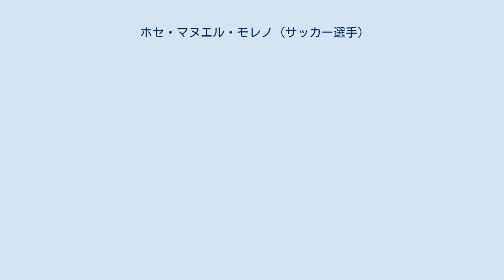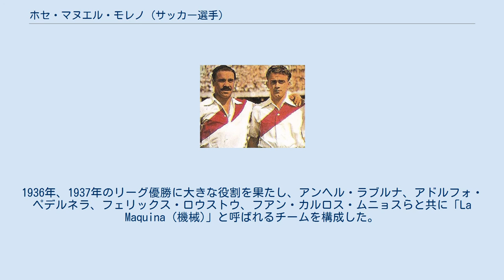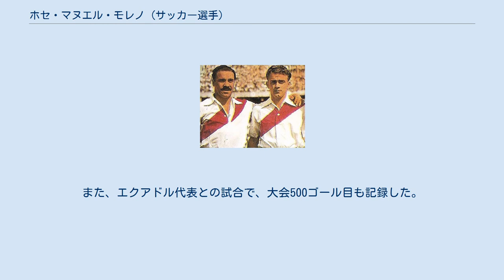ホセ・マヌエル・モレノ (サッカー選手)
ホセ・マヌエル・モレノ・フェルナンデス（José Manuel Moreno Fernández, 1916年8月3日 - 1978年8月26日）は、アルゼンチン・ブエノスアイレス州出身のサッカー選手。
ポジションはフォワード（インサイド・ライト）。
1940年代に「ラ・マキナ (機械)」と呼ばれたCAリーベル・プレートの一員である。
 2000年には、国際サッカー歴史統計連盟により20世紀最高の選手を決めるランキングにおいて25位、南米部門では5位に選ばれた。
 ブエノスアイレス州ラ・ボカで生まれる。
15歳でボカ・ジュニアーズのトライアウトを受けるも不合格に終わった。
アルゼンチンサッカー協会によると、モレノは「近いうちにこのことを後悔するだろう」と言ったとされる。
その後、1933年にボカ・ジュニアーズのライバルチームであるCAリーベル・プレートのリザーブチームに加入。
 モレノ (左) とアルフレッド・ディ・ステファノ (右) 18歳の頃、他の若い選手と共にブラジルツアーのメンバーに選ばれ、ボタフォゴFR戦でリーベル・プレートのトップチームでデビューした。
1935年3月17日のCAプラテンセ戦でプリメーラ・ディビシオンでデビュー。
その試合では1得点を挙げ、2-1での勝利に貢献した。
1936年、1937年のリーグ優勝に大きな役割を果たし、アンヘル・ラブルナ、アドルフォ・ペデルネラ、フェリックス・ロウストウ、フアン・カルロス・ムニョスらと共に「La Maquina (機械)」と呼ばれるチームを構成した。
 1944年、前年から始まったメキシコリーグのクルブ・エスパーニャに加入。
1943-44シーズンには2位となり、その翌シーズンにはリーグ初優勝を果たした。
1946年にリーベル・プレートへと戻った。
その後もボカ・ジュニアーズなど様々なクラブでプレーし、1954年にインデペンディエンテ・メデジンへと移籍。
ここでは、選手兼任監督としてプレーした。
1955年にコロンビアリーグを優勝し、4つの異なる国（アルゼンチン、メキシコ、チリ、コロンビア）のリーグで優勝を経験した初めての選手となった。
1961年に現役を引退。
同年、インデペンディエンテ・メデジン対ボカ・ジュニアーズの引退試合が行われた。
 引退後は1959年にアルゼンチン代表を率いたほか、ボカ・ジュニアーズやCAウラカン、CSDコロコロなどのクラブの監督を務めた。
 アルゼンチン代表として34試合に出場して19得点を挙げた。
 1941年、1942年、1947年と南米選手権で3度優勝を経験。
1942年大会では7得点を挙げ、同国代表のエルミニオ・マサントニオと並んで得点王となった。
そのほか、1947年大会では大会最優秀選手にも選ばれた。
モレノは同大会で計13得点を記録し、大会歴代最多得点者となっている。
また、エクアドル代表との試合で、大会500ゴール目も記録した。